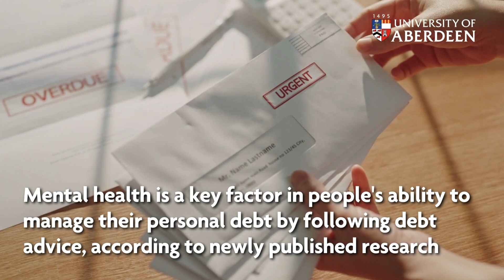University of Aberdeen News Update - 12 May 2022